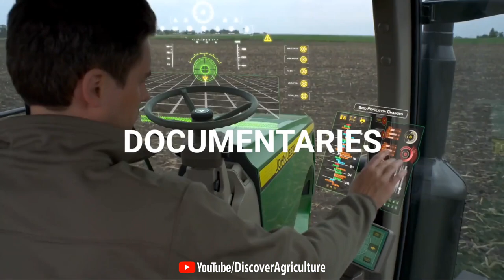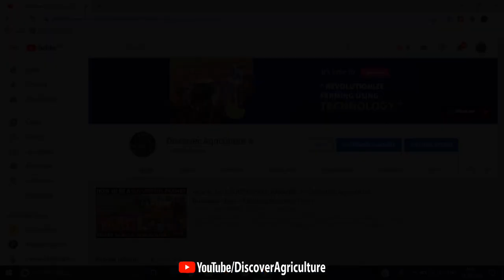DISCOVER AGRICULTURE | Official Channel Trailer..! | Agriculture Channel for Farmers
Discover the Agriculture with DISCOVER AGRICULTURE YouTube Channel...!

Career in Agriculture is one of the largest industries and a good source of employment across the country. The world is an amazing place full of stories, beauty and natural wonder. Explore the official Discover Agriculture YouTube channel and meet Farmers & Farms of your planet. Here you'll find worth of astounding, entertaining, thought-provoking and educational Agriculture documentaries. We have provided valuable information in possible areas of Entrepreneurship Development in Agriculture.

Discover Agriculture Channel was created by Roshan Shetty (owner) and Harshith Bhandary SINCE 2019 (21st Jan).

Hopefully we can reach each and every farmers all around the world! We need your support.

NOTE : This channel doesn't belong to Discovery network.